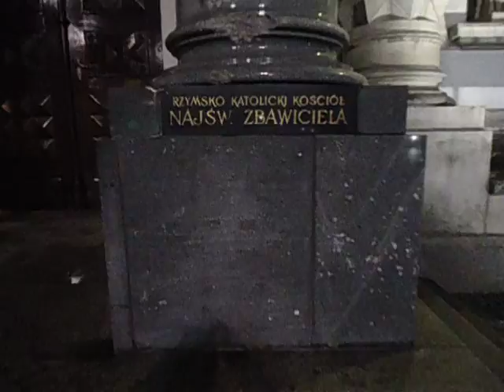DAMY RADĘ,GDY MAZUR ZA DORADZANIE NA STRONĘ PEPICZKÓW PRZEPĘDZIMY I PO LICHWIE!!!